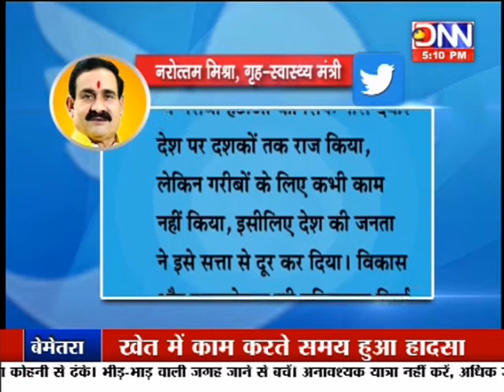DNN NEWS : गृहमंत्री नरोत्तम मिश्रा ने ट्वीट कर कांग्रेस पर निशाना साधा